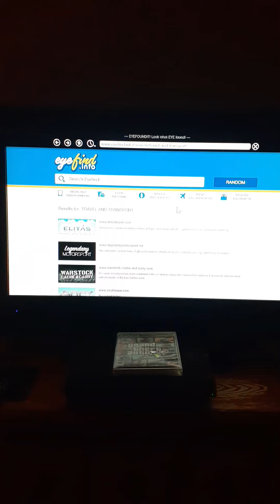Part 2 of all my cars